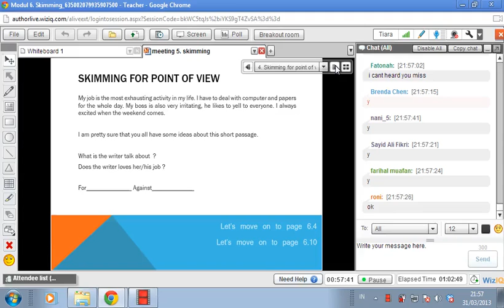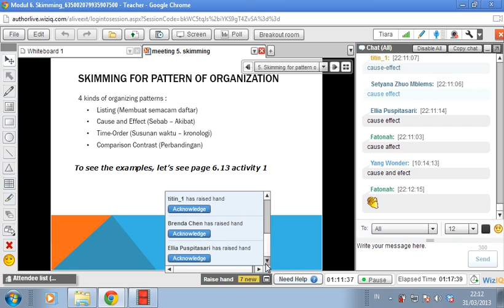[reading 1] 2013.1 #5 part 4